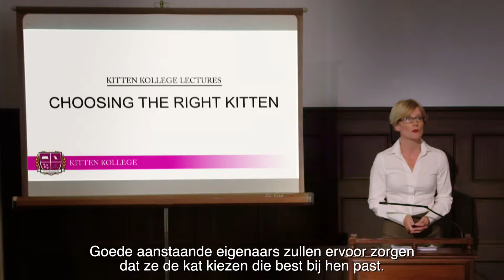Kitten Kollege: De juiste kitten kiezen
Kitten Kollege Lezing. Goede toekomstige baasjes willen zeker zijn dat ze de juiste kat in huis halen die het best bij hen past. Katten met of zonder stamboon, hebben hun eigen unieke karakters.